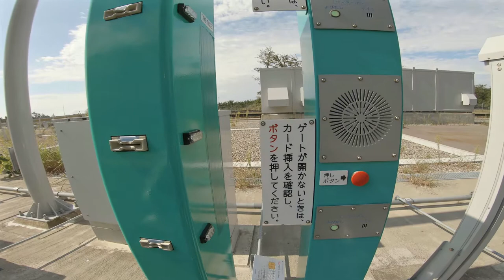BMW R1150RT - This bike made me sleepy [Quick ride & review]